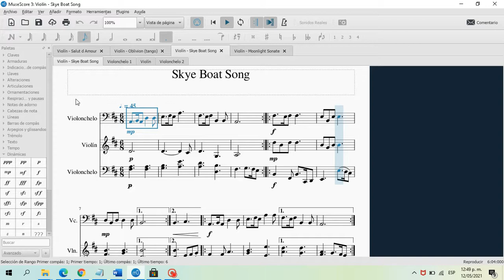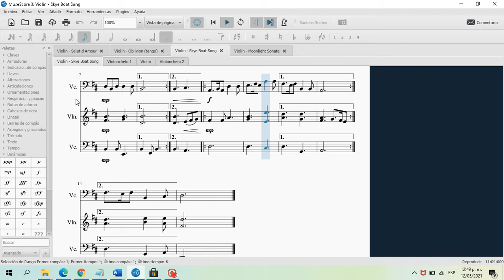Outlander (skye boat song) - arreglo para cuerdas/ String arrangement